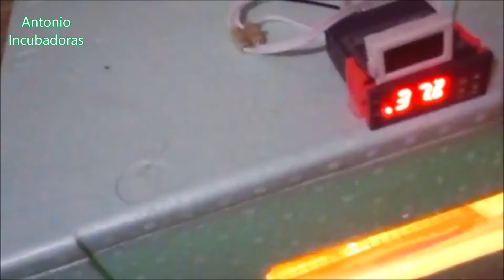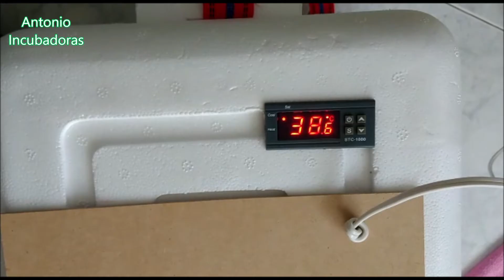Temperatura alta de incubación, Consecuencias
Que ocurre si una incubación en nuestra incubadora de huevos casera es con temperatura demasiado alta es el tema que traemos en este vídeo.